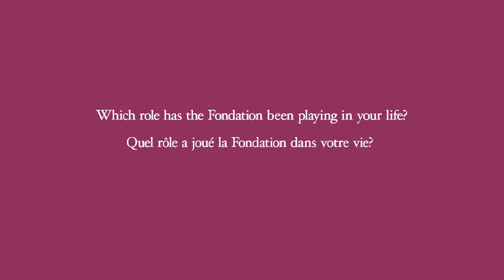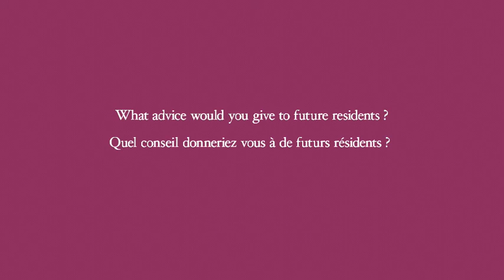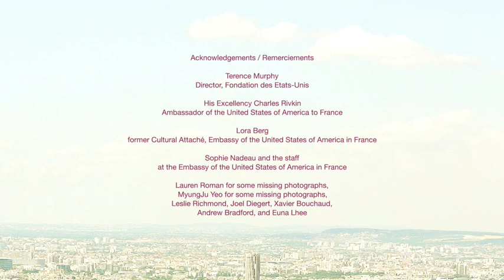Fondation des Etats-Unis: au coeur de la Cité Internationale Universitaire de Paris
Fondation des Etats-Unis, American Center France, in association with / en association avec l'Ambassade des Etats-Unis d'Amerique en France / The Embassy of the United States of America in France, a video by / une vidéo de Hermann Wendler, Producer / Productrice Elizabeth Askren-Brie. Production Manager / Responsable de production : Charlotte Bardsley. Featuring (in order of appearance) / avec (en ordre d'apparence) : Mimi Solomon, Idrissa Sibailly, Clare Longendyke, Jonathan Shimony, Terence Murphy. Voice-over / voix off : Elizabeth Askren-Brie. Conception / conception, photographs/photographies, editing/montage : Hermann Wendler. Translation/traduction : Thomas Murphy